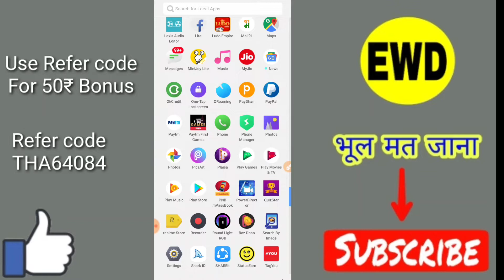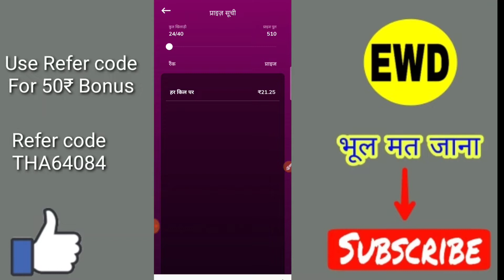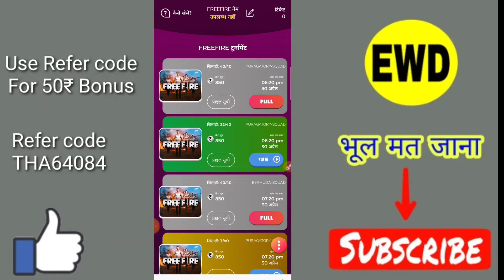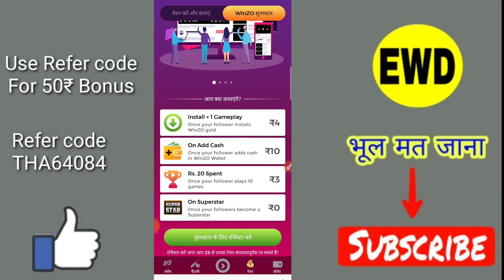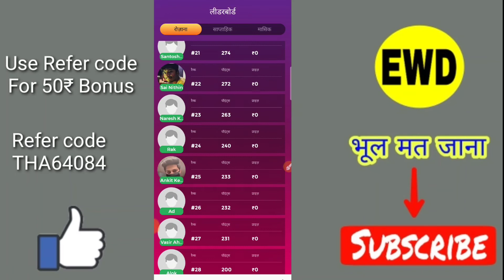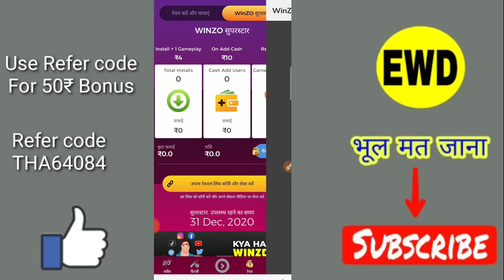New Earning App 2020 | Per Refer UpTo 5000₹ | Install Get 50₹ Bonus | Winzo Gold New Updated Offers!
👉Refer code-THA64084

Questions-

1- winzo app se paise kaise kamaye
2- winzo app se paise paytm me kaise transfer kare
4- winzo app se free fire me diamond kaise le 5- Real Truth Of Winzo gold app
6- winzo app se paise kaise nikale
7- real Paytm cash earning app with proof
8- winzo app me paytm number change kaise kare
10- winzo app link
11- winzo app me refer code kaise dale
12- winzo app payment proof
13- winzo app per pubg kaise khele
14- winzo app real or fake
15- winzo app parsing problem
16- real Paytm cash earning app
17-winzo gold free fire diamonds
18-winzo gold me pubg free fire kaise khele
19-free fire free diamond